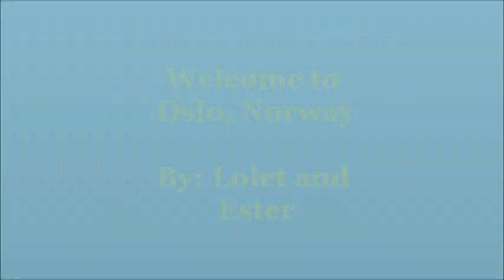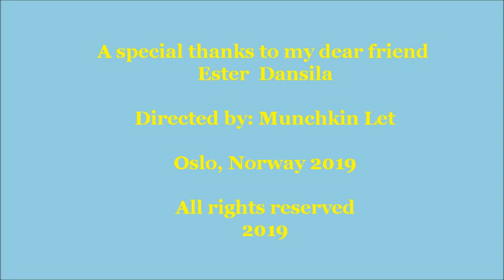Holiday in Oslo, Norway May 2019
Enjoy the city’s grand boulevard, Karl Johans Gate, cuts from the train station through the center of town to the Royal Palace. Lively with restaurants, parks and people, the street is lined with landmarks, including Oslo Cathedral, Parliament and Stortorvet Square, with its lively flower and produce market. We love Oslo! x